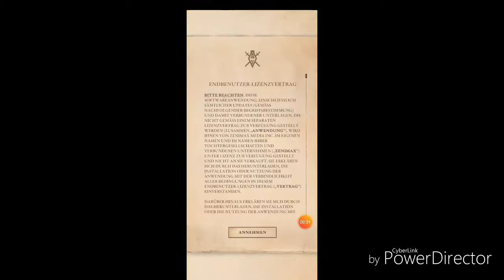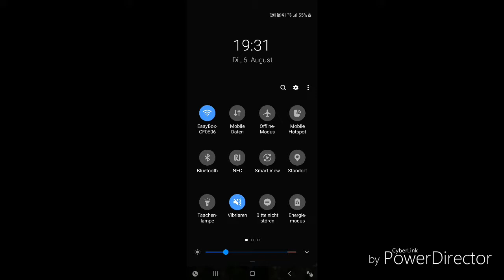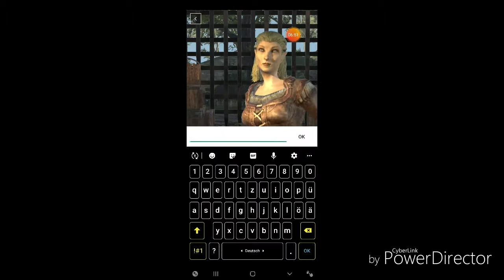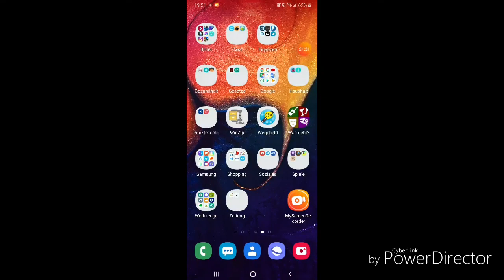Blades [Let's Play German EARLY ACCESS] Part 1